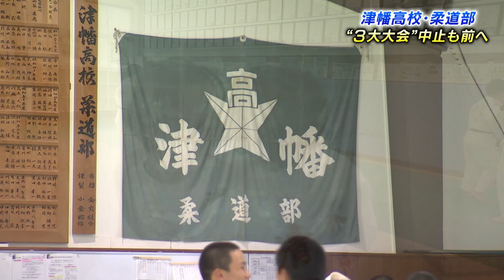強豪 津幡高校柔道部 相次ぐ大会の中止に揺れ動く感情 それでも前へ進み続ける「最後は笑顔で終われたらいい」【「夢」の先へ】津幡高校(石川)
県大会で6階級制覇 強豪 津幡高校柔道部に密着
相次ぐ大会の中止に怒りや悔しさを感じながらも
新たな目標に向かって日々努力を続ける彼らに密着した

（MC: 莉子）